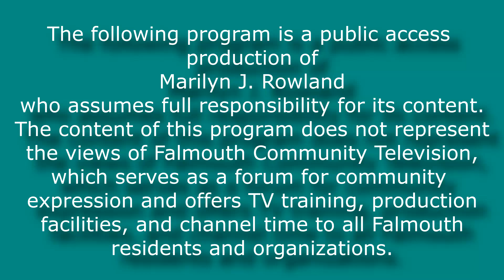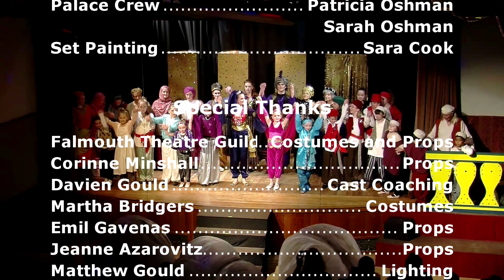The Adventures of Aladdin and the Wonderful Lamp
An original play written and directed by Lisa Jo Rudy, presented by the Woods Hole Theater Company and Not My Monkeys Productions. Woods Hole Community Hall, April 16, 2018.